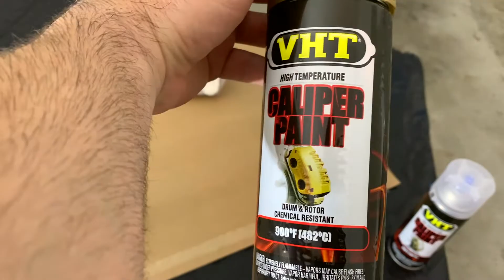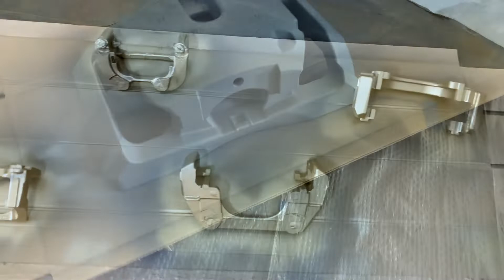Retrofitting Alpina B7 Brakes - BMW F10 535i Brake Upgrade | BOND Garage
It's been time to change the brakes on the 535i and since I'm at it, might as well upgrade to some bigger discs to eliminate the brake fading I've experienced when pushing the car a little harder in the canyons.
The video gives you the full instructions on changing brakes yourself.
Part numbers, tools and torque specs I used are below.

Parts used in this video:

FRONT:   [Alpina B7 / BMW 760i (F01/F02)]
- Calipers:   L: 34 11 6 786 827;    R: 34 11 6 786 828
- Caliper Carrier:   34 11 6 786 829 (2x)
- Rotors:   L: 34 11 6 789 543;   R: 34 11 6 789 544
- Pads:      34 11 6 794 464

REAR:   [BMW 550i F10]
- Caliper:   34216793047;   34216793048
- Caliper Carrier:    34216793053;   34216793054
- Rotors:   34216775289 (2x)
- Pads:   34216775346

TOOLS & TORQUE:
- Front carrier: 18mm hex   -   110Nm
- Front caliper: 9mm allen   -   55Nm
- Flathead screwdriver
- Rear carrier: 18mm hex   -   110Nm
- Rear caliper: 13mm hex   -   35Nm    + 15mm hex to counter
- T27 for rear parking brake motor   -   hand-tight
- T45 to re-wind parking brake motor
- 6mm allen for brake disk   -   hand-tight

Brake Lines:
- 11mm brake hose wrench
- to hold the hose: 14mm hex rear; 15mm hex front
- 11mm ring for brake bleeding

Drop me a comment if anything is missing or you spot a mistake.